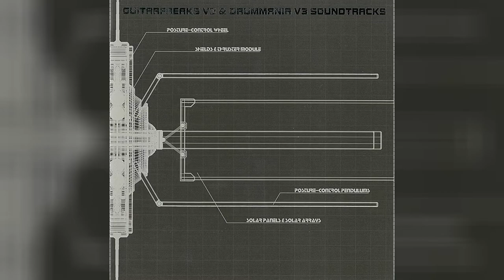あーたん - 母に抱かれて三度笠ポン太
Title: 母に抱かれて三度笠ポン太
Artist: あーたん
Album: GUITARFREAKS V3 & DRUMMANIA V3 SOUNDTRACKS